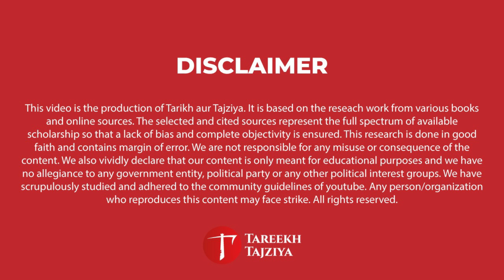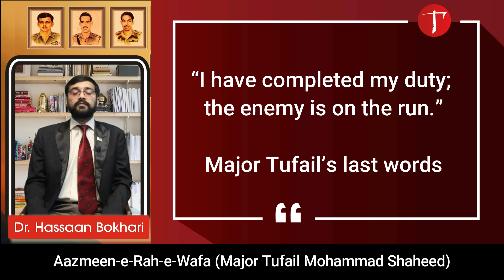Aazmeen-e-Rah-e-Wafa – Major Tufail Shaheed West Pakistani Lion leading Bengal tigers at Lakshmipur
“The honour of Shahadat is achieved only when one is fighting in the cause of Allah, and if one is killed for any other purpose this honour will not be attained”, said the Islamic ideologue Sayyid Qutb Shaheed. Whoever attains Shahadat, attains eternal life. Shuhada also continue their existence as potent symbols of Islam in this world of mortals. Names like Imam Hussain (R.A.), Hamza bin Abdul Muttalib (R.A.), and Saad bin Ma’az (R.A.) shine like bright stars in an otherwise dark sky. From Hazrat Sumaiyya (R.A.) to Sayyid Qutb, the sons and daughters of Islam have been invigorating our nation through the blood in their veins. As Iqbal said in Armaghan-e-Hijaz:
Qalandar mail taqreeray nadarad,
Bajuz een nukta akseeray nadarad,
Azan kisht-e-kharabay hasilay neest,
Ke aab az khoon-e-shabbeeray nadarad.
(This mystic doesn’t want to deliver lengthy speeches,
But without clarifying this point, there can be no panacea,
That fallow land will never a harvest,
Which isn’t irrigated by the blood of a Shabbir (R.A.))

In our series “Aazmeen-e-Rah-e-Wafa, we will try to honour the memory of our Shaheeds by recounting their great deeds, exploring their motivations, mapping out their journeys of life, and explaining their relevance in the world of today. Initially, we will focus more on the Shaheeds belonging to Pakistan.

In this episode of “Aazmeen-e-Rah-e-Wafa” we are discussing the story of Major Tufail Shaheed. In August 1958, he and his East Pakistani troops defeated Indian BSF encroachers in the battle at Lakshmipur and threw them out of East Pakistan. The battle proved to all and sundry that East Pakistan Rifles was fully capable of responding effectively to Indian border provocations and incursions. The lakshmipur encounter also highlighted the potential of national defence as a useful catalyst for inter-wing unity as Major Tufail, the “Shala Punjabi”, took Indian bullets in his chest while leading his Bengali men from the front.

00:24   Early life of Major Tufail.
01:52   Battle of Lakshmipur in East Pakistan
06:20   The theme of Major Tufail: The Punjabi who led Bengalis to victory against Indians, and sacrificed his life in tthe process.
08:42   The nefarious role of Hindus in East Pakistan.